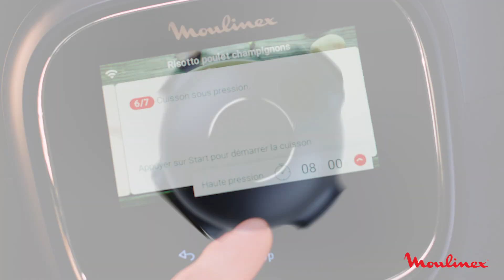MOULINEX | Découvrez Cookeo Touch Pro !